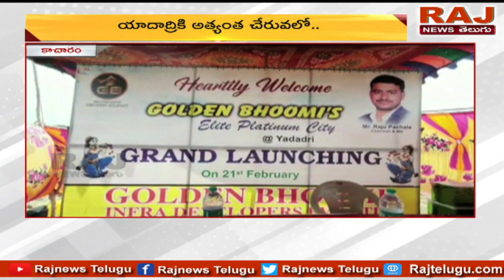Golden Bhoomi Infra Developers Launches Elite Platinum City Venture at Yadadri | Raj News Telugu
నూతన ప్లాటినం ఎలైట్ సిటీ వెంచర్ ను ప్రారంభించిన గోల్డెన్ ఇన్ఫ్రా డెవలపర్స్ | Golden Bhoomi Infra Developers Launches Elite Platinum City Venture at Yadadri | Raj News Telugu